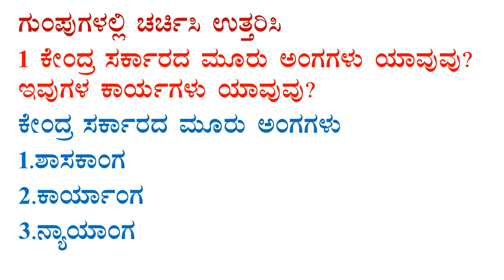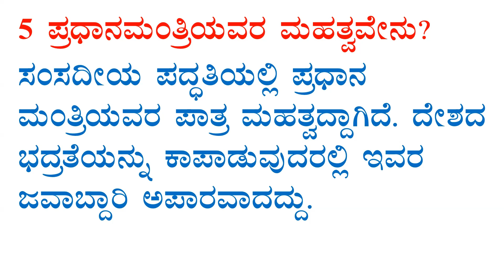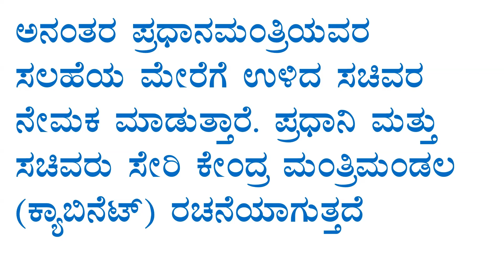7th standard social science-1 notes chapter-9 ಕೇಂದ್ರ ಸರ್ಕಾರ ಸಮಾಜ ವಿಜ್ಞಾನ kannada medium